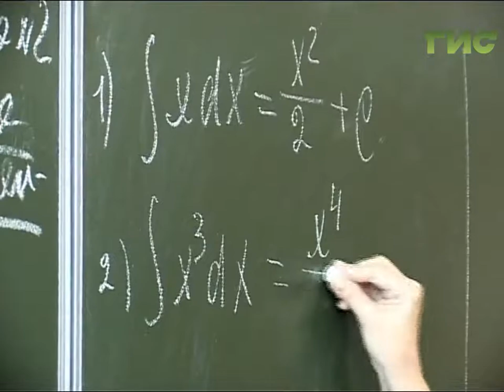"Город С" от 22.02.2017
Как готовят лётные кадры для вертолетной авиации? Каковы условия проживания и обеспечение курсантов и какие перспективы открываются выпускникам? В программе "Город С" доцент кафедры по аэродинамике и динамике полета филиала центра ВВС «Военно-воздушной академии  им. Жуковского и Гагарина» Петр Васильев, старший преподаватель кафедры тактики и общевоенных дисциплин Владимир Лукьянов, курсанты Егор Закрученко и Владислав Белянский.